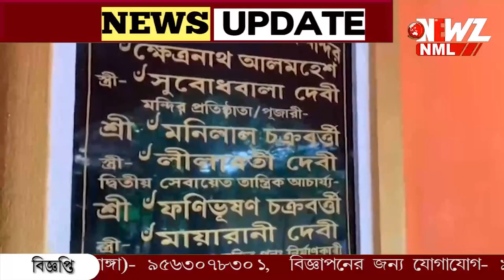আজও রাতের অন্ধকারে জেগে ওঠে শ্মশান!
আজও রাতের অন্ধকারে জেগে ওঠে শ্মশান! আদি গঙ্গার পাড়ে ৩০০ বছরের পুরনো এই কালী মন্দির। মায়ের মূর্তির পেছনে থাকে ১০৮ টি  নরমুন্ডু!  দিনের বেলাতেও গা ছমছম ব্যাপার, দাবী স্থানীয়দের।